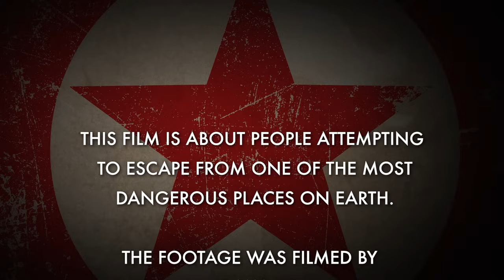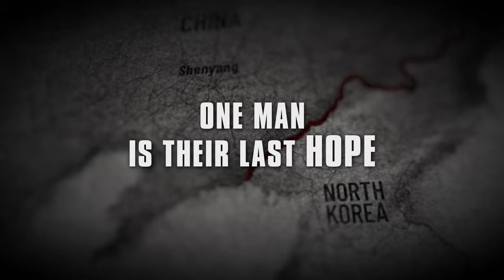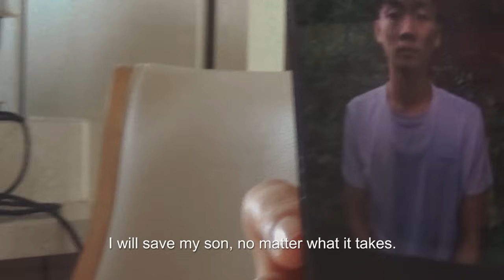Beyond Utopia - Official Trailer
See a place few have ever seen. From Madeleine Gavin, Sundance Film Festival Audience Award winning documentary BeyondUtopia is exclusively in theaters October 23 and 24.